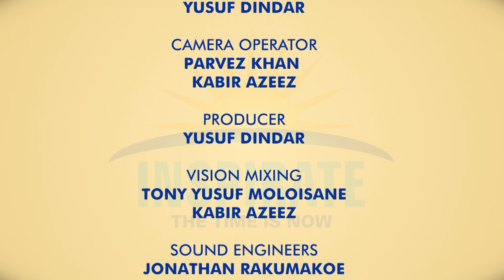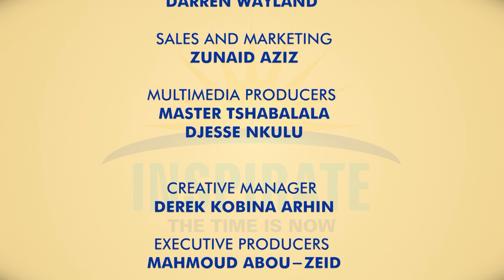INSPIRATE S05 EP10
A show aimed at confronting issues within our society and everyday lives. Encouraging the viewers to take ownership of their life, with topics varying from unleashing one's potential moving from victim to master, financial freedom, spirituality and dynamics of relationships